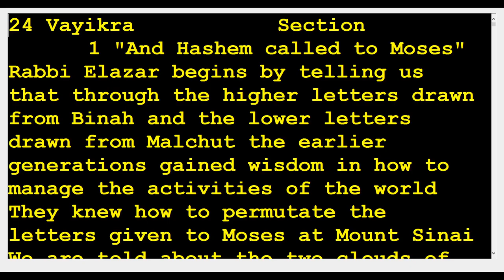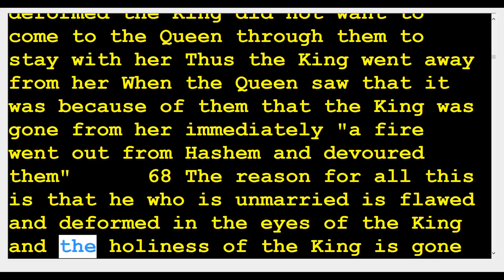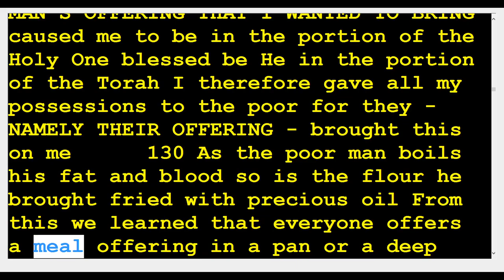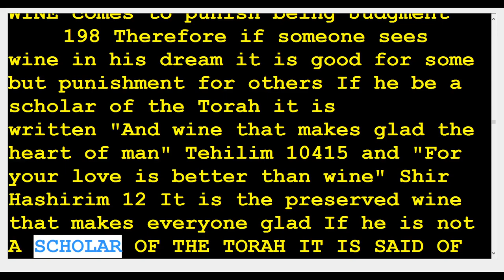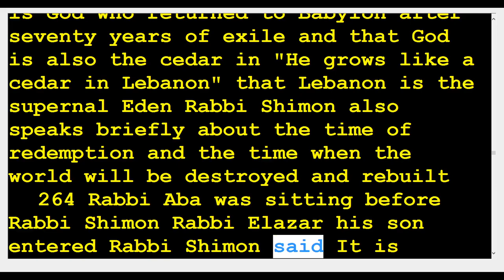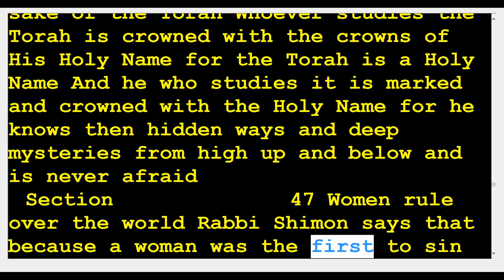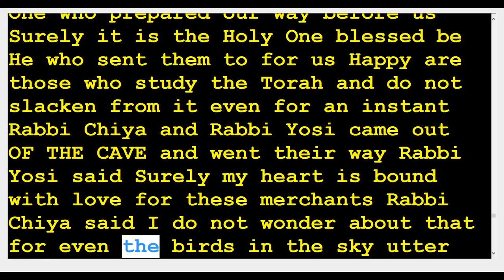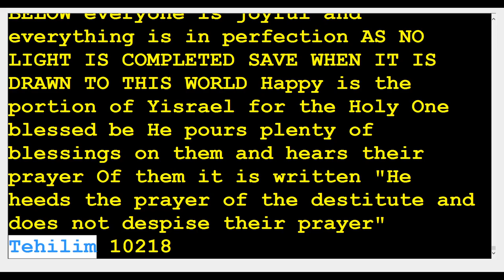24 zohar Vayikra 🆘️(Kabbalah center)Rabbi Shimon & Rabbi Berg